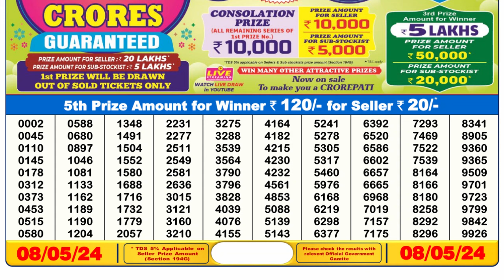🔴Dear Lottery Sambad Live 6pm today 08.05.24 Nagaland State Lottery Result